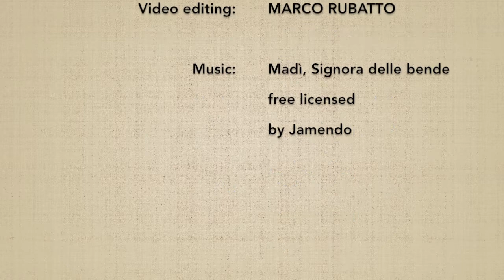(7) Ken tai jo shichi - Marco Rubatto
Forma step by step (dankai teki ni) e fluida (awase) del 7º esercizio di bokken contro jo

Step by step form (dankai teki ni) and fluid form (awase) of the 7th exercise of bokken versus jo